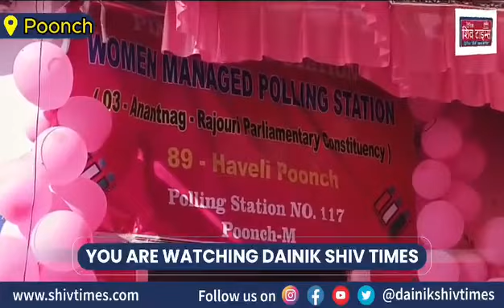Pink poling station Bal Ashram Poonch poling station no 117 M89 haveli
Pink poling station Bal Ashram Poonch poling station no 117 M
89 haveli district Poonch
3 pink  poling station district Poonch 1 surnkote, 2 Mendhar, 3 Poonch
Reporter Chandan deep Singh Poonch today